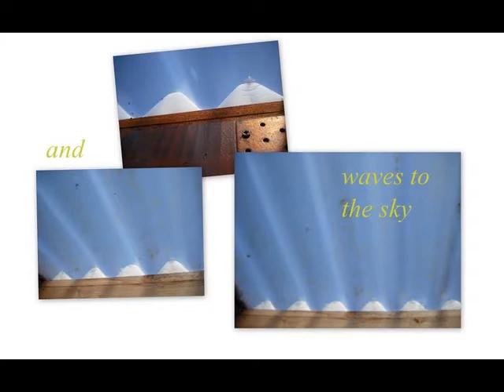Merging in the Deathless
Contemplative photography by Ajahn Kalyano.

"History is cast
like a shadow"